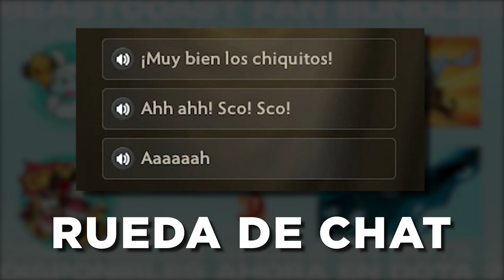DOMINAN TODA LA PARTIDA | JUEGO MENTAL CON TIPS Y TODO | BC VS QUINCY | GAME 1 | THE INTERNATIONAL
En este canal los seguidores recibirán contenido exclusivo del equipo!